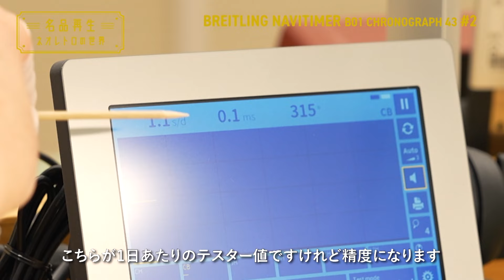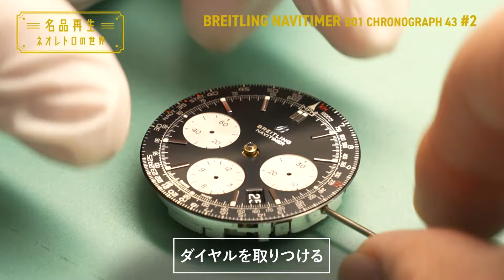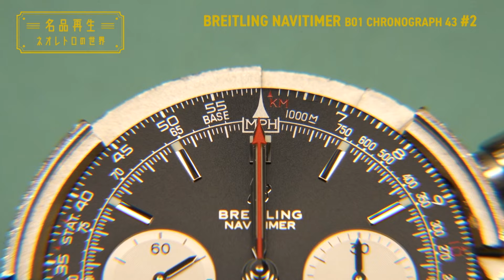【憧れのパイロットウォッチ】ブライトリング・ナビタイマーを再生 #2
BSフジ「名品再生〜ネオレトロの世界〜」
毎週土曜ごご1時から放送中！

【今回の名品】ナビタイマーB01クロノグラフ43
“良い物”、“本物”を長く大切に使う気持ちに基づいたオトナ趣味活を究める番組。この番組の主役はあくまでその“モノ”。一流のお店、一流の職人の元へお邪魔して、達人たちに新たな光と血を与えられる様をじっくりと見ていきます！

【ナレーター】前川泰之
1973年11月26日、東京生まれ。ファッションモデルを経て俳優に。ドラマ、映画、リポーターとしても活躍。趣味のフィッシングでも知られる。